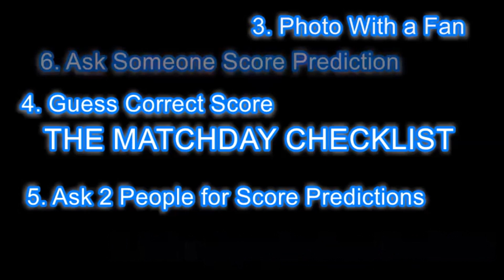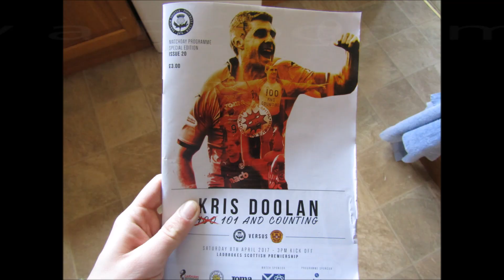THE MATCHDAY CHECKLIST!!! #8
Oi Oi!!!
Marc's channel:
Woodkid - Run Boy Run (Instrumental)
Clean Bandit (ft. Zara Larsson) - Symphony
Tourist - Your Girl
Echo & the Bunnymen - Nothing Lasts Forever
N/A
N/A
Stadium Hoppers UK:
DISPLAY YOUR PASSION - Sign here:
Encourage Stadium Hoppers Make a Scottish Football Map :D